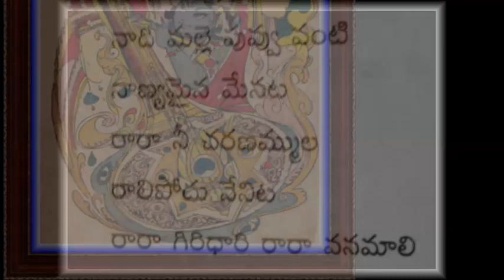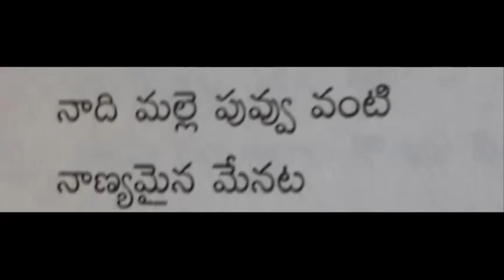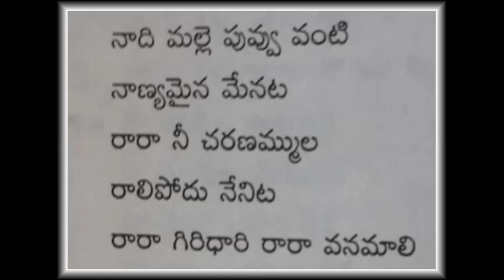నాది మల్లెపువ్వు వంటి నాణ్యమైన మేనట - లలిత గేయం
నాది మల్లెపువ్వు వంటి నాణ్యమైన మేనట
లలిత గేయం
రచన – సి. నారాయణ రెడ్డి గారు
ఆకాశవాణి – అనంతపురం
గానం – శ్రీరంగం గోపాలరత్నం గారు గాని లేదా వింజమూరి లక్ష్మి గారు గాని అయివుండాలి. ఎవరన్నా తెలిపితే సంతోషం.

nadi malle puvvu vanti nanyamaina menata, c narayana reddy,